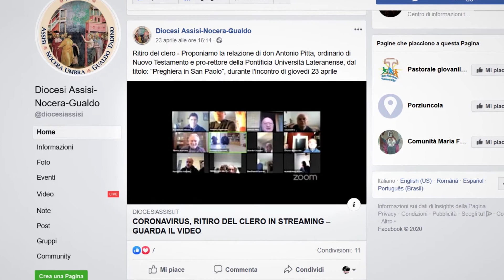Ritiro mensile del clero in diretta streaming